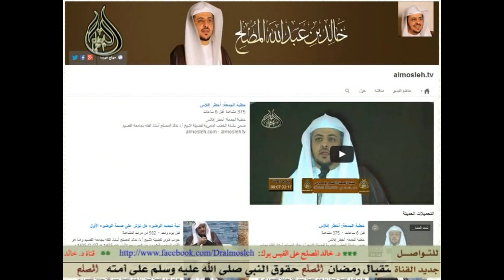كفالة اليتيم عن طريق الجمعيات الخيرية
حساب الشيخ خالد المصلح على الفيس بوك